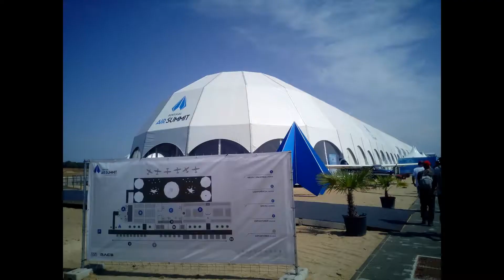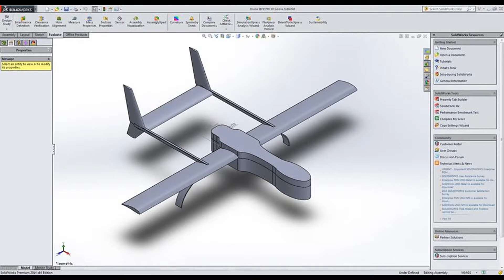Airsummit Aeronautica Portugal